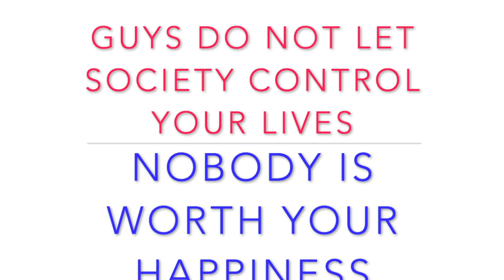HOW TO PLEASE SOCIETY GRWM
Hey guys, this video is just to show y'all the standard procedures that are expected from society when a girl is seen outside of the house. It's of course just for entertainment so don't be too alarmed.

Let's be friends on Insta: Fufufunny_